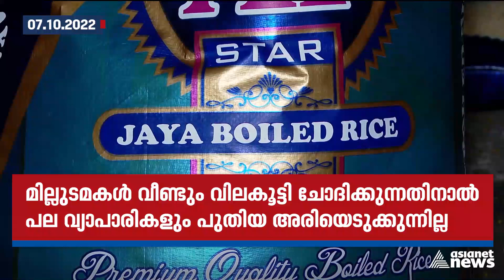സംസ്ഥാനത്ത് അരിവില കുത്തനെ ഉയരുന്നു| Rice price hike